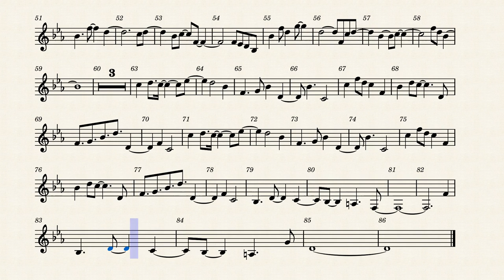Cat C418 Clarinet Solo Sheet Music